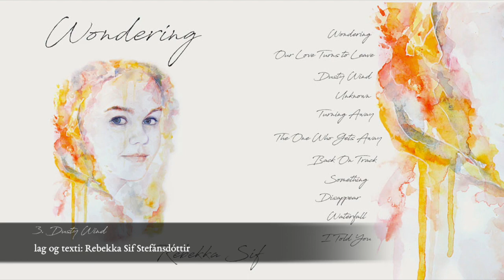Rebekka Sif - Wondering (Album Snippets)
Bútar úr öllum lögum plötunnar "Wondering" með Rebekku Sif. Hægt er að nálgast plötuna í gegnum eða í einkaskilaboðum inná Einnig fæst hún í flestum verslunum Eymundsson ásamt plötubúðum miðbæjarins.

Small clips from every song on Rebekka Sif´s new album. To get the album, send Rebekka a message on her Facebook like The album is also for sale in downtown Reykjavík.